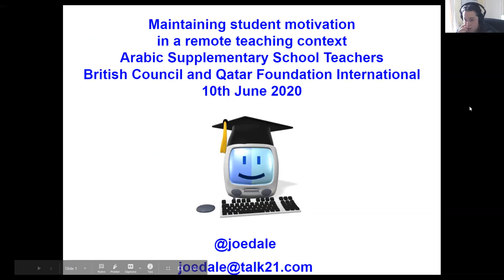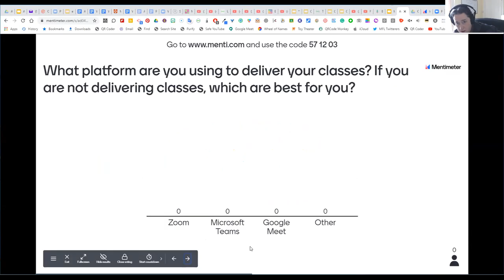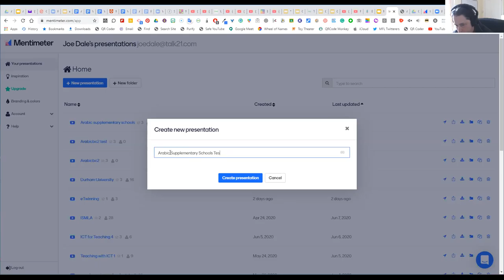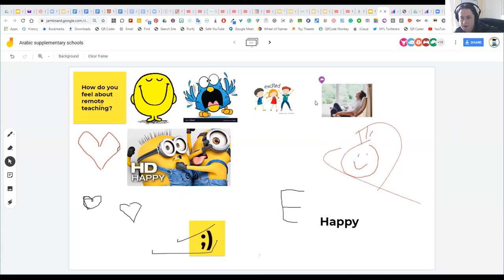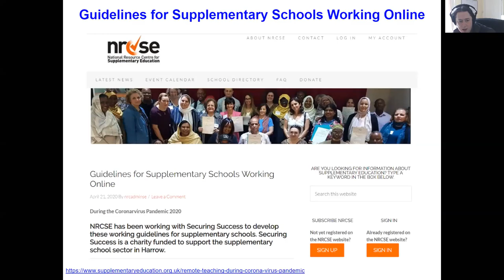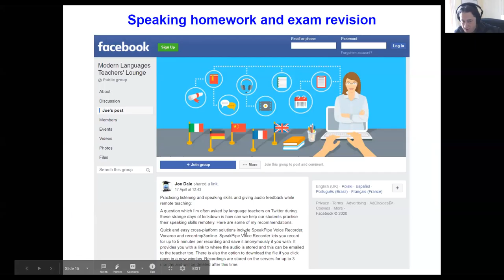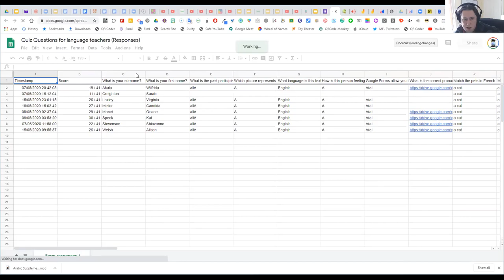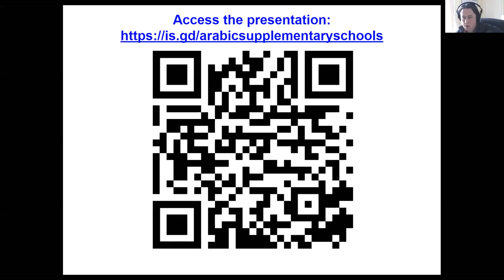Maintaining student motivation in a remote teaching context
In this webinar in collaboration with The British Council and Qatar Foundation International, independent languages consultant from the UK, Joe Dale provides a range of suggestions on how to keep learners motivated during the lockdown drawn from the language teaching community. He showcases some free web tools that can be accessed on any device, be used to promote all four skills and provide feedback.

Outline

- Demonstrate how to check in with students at the start of a remote lesson using Mentimeter and encourage students to describe how they are feeling and to poll students’ opinion
- Jamboard to storyboard, brainstorm and co-create multimedia remotely
- Use QWIQR conversations to practise speaking and provide audio feedback
- Use Google Forms to make self-marking quizzes with written feedback for practising all four skills
- Using Quizizz for remote listening comprehension and gamification
- Whiteboard.fi for mini whiteboard work
- Use wheelofnames.com, autodraw.com and Flippity.net to promote writing and speaking skills through random chunking